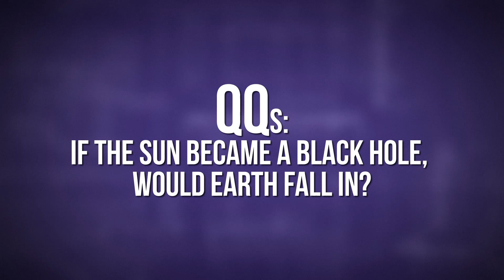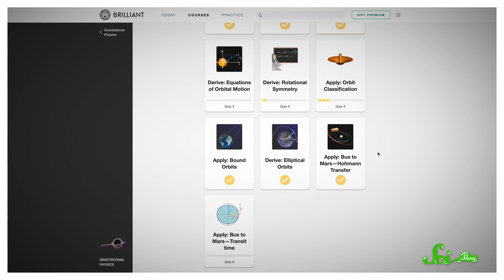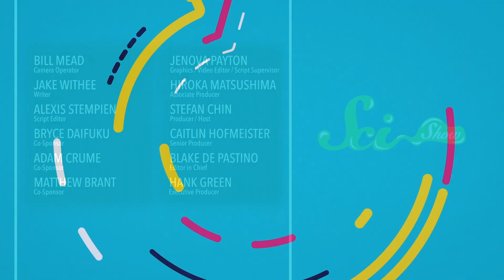If the Sun Became a Black Hole, Would Earth Fall In?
If our sun turned into a black hole, you might think our solar system would be doomed, but in reality that's just not how black holes work.